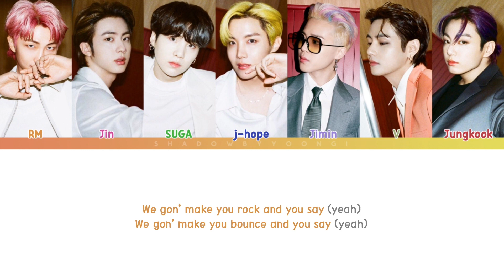BTS (방탄소년단) - BUTTER (Color Coded Lyrics) | ShadowByYoongi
All Rights Administered by HYBE Lables

Artist: BTS (방탄소년단)
Song: BUTTER
Album: N/A

방탄소년단
BTS
Butter
BTS Butter LYRICS
BTS Butter
방탄소년단 Butter
방탄소년단 Butter 가사
방탄소년단 Butter Lyrics
BTS Butter 가사
BTS Butter MV
BTS Butter SHOWCASE
BTS Butter 뮤비
Butter lyrics
Butter 가사
BTS Butter karaoke
BTS Butter instrumental
BTS Butter inst
버터 노래방
버터 뮤비
버터
방탄소년단 버터
버터 가사
방탄소년단 버터 가사
방탄 버터  앨범
앨범 버터
butter bts
butter bts lyrics
butter lyrics bts
빌보드
billboard
be
방탄 버터 가사
bts dynamite
bts comeback
방탄 컴백
방탄 버터
방탄 버터 가사
방탄 신곡
방탄소년단 최신곡
다이나마이트 가사
다이나마이트
방탄 버터 가사
버터
버터 가사
life goes on lyrics
rm
jin
suga
jhope
jimin
v
jungkook
BIGHIT
빅히트
HYBE
하이브